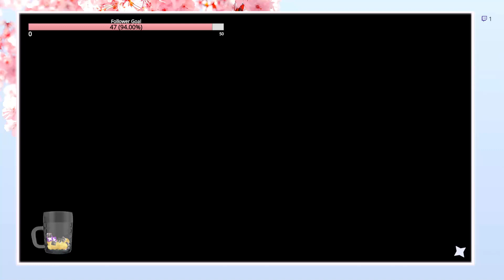Cooking with Ratatouille!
Hangouts with Remy are very tasty!